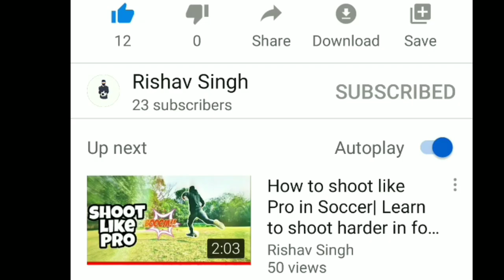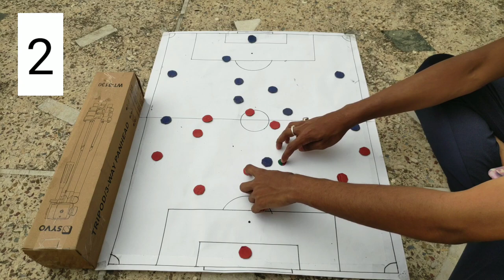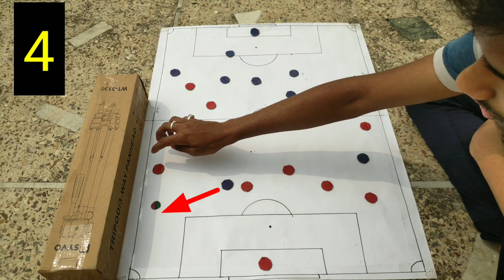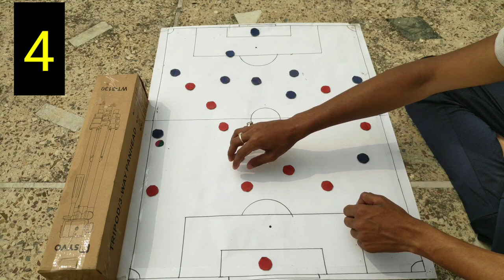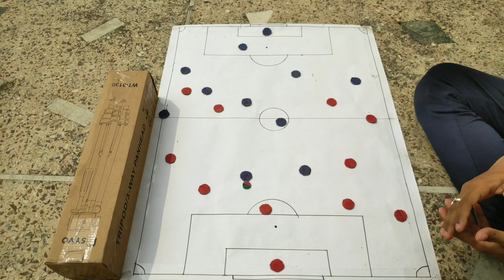How To Improve Defending In Football/Soccer| Defending tactics in football in hindi| Defender skills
Hello Everyone

in this video i show you that how to improve your defence or defending strategies in football/soccer
soccer/football defender plays very important role in every match and if your team's defender is not smart or you not play with defender strategies and footnall defending tactics
your opponent may score goals and you losse the match
always play smart
apply this football defending tactics and strategy in hindi

CLICK BELOW AND FOLLOW ME ON